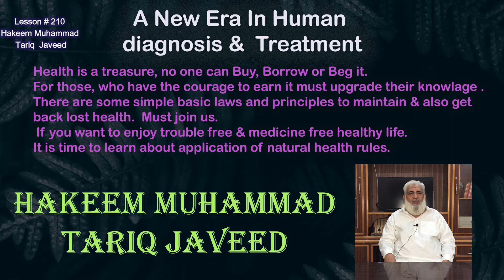Importance of diagnosis in treatment & way to diagnose perfectly | Tashkhees ki ehmiyat or zariye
Lesson # 210

ilaj me tashkhees ki ehmiyat or yakeni tashkhees k zaraiye

Hakeem Muhammad Tariq Javeed